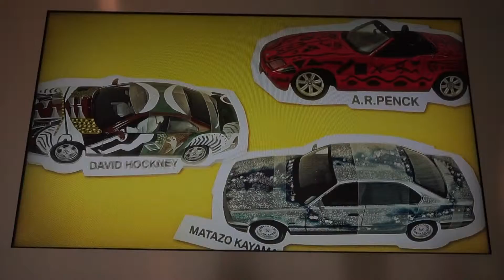BMW Art cars - video at the BMW Museum